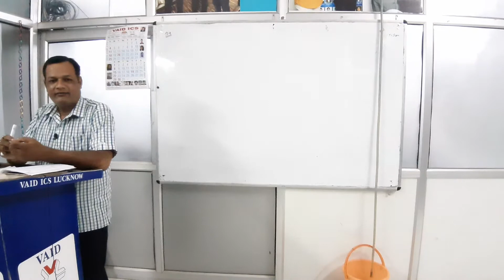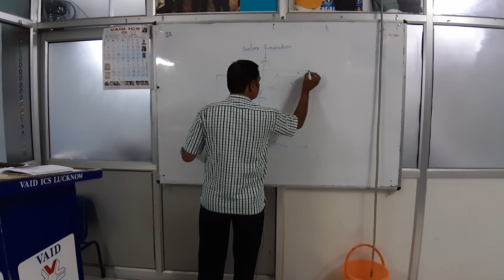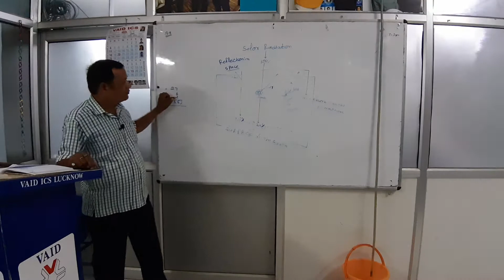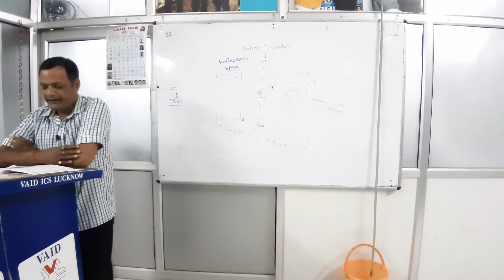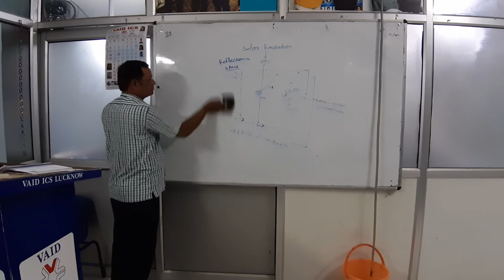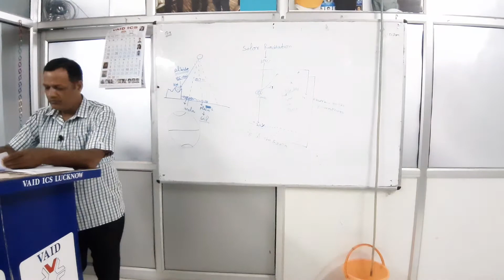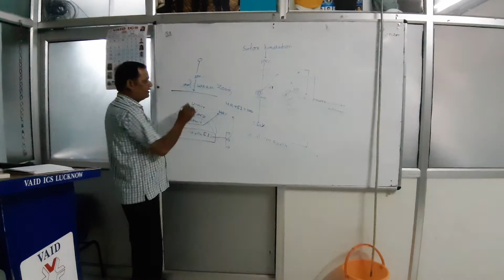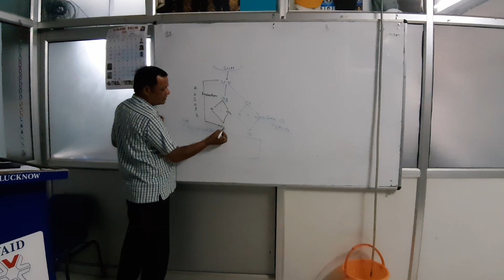geography class heat budget of earth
Opportunities Through Preparation